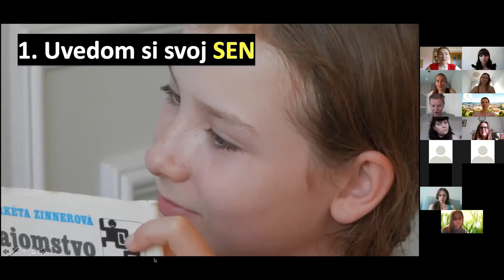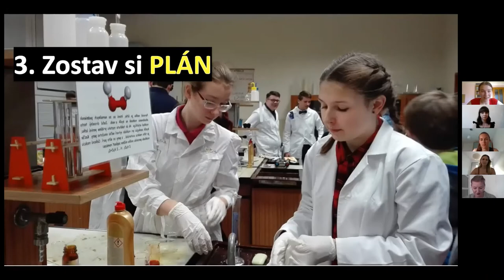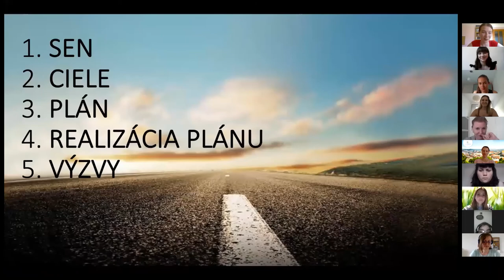Paulína Vicenová KLIK